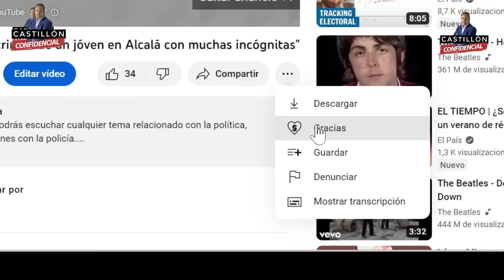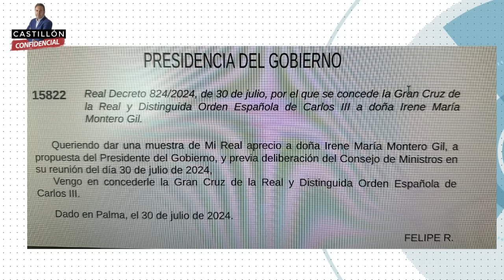✅PROGRAMA 02/08 "LOS MILLONES DEL EMBAJADOR DE ZP "